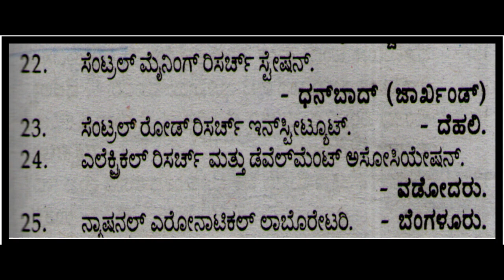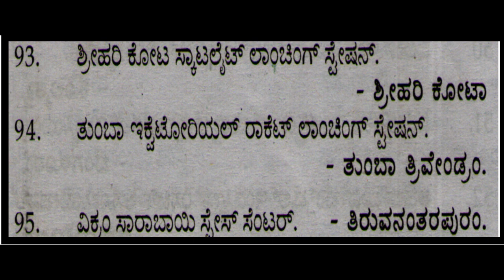HSTR&GPSTR& PC exam purpose\physics research institutes of science ಭಾರತೀಯ ವಿಜ್ಞಾನ ಸಂಶೋಧನಾ ಸಂಸ್ಥೆಗಳ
ವಿಜ್ಞಾನದ ಸಂಶೋಧನಾ ಸಂಸ್ಥೆಗಳುresearch institutes of science